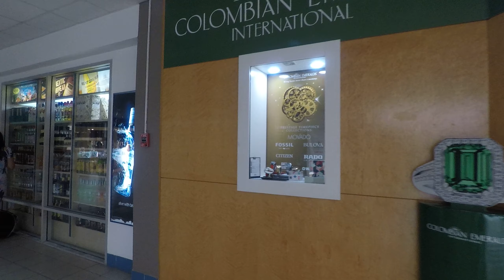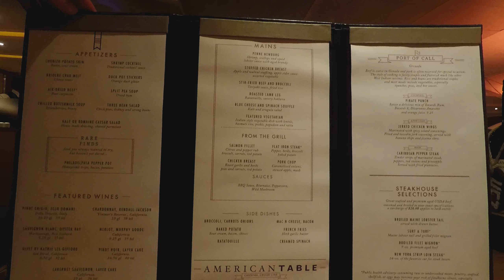Carnival Breeze Cruise Vlog 2018 |Ep. 10| - Grenada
Our stop in Grenada... SHOPPING, AN AMAZING SUNSET & THE FULL HARVEST MOON!